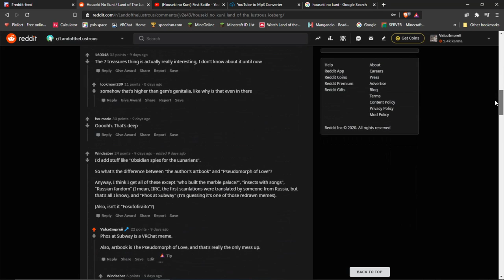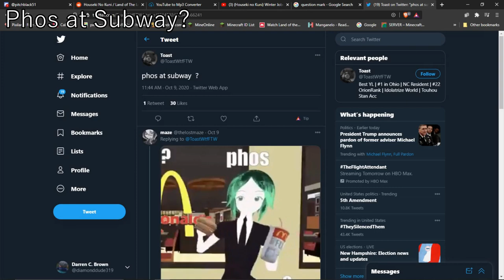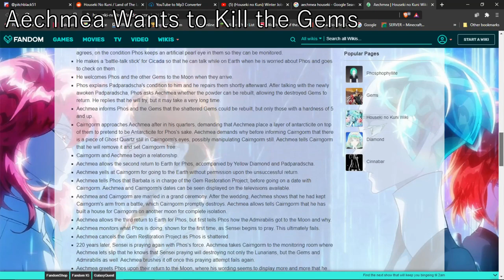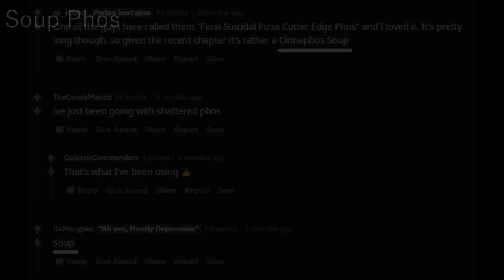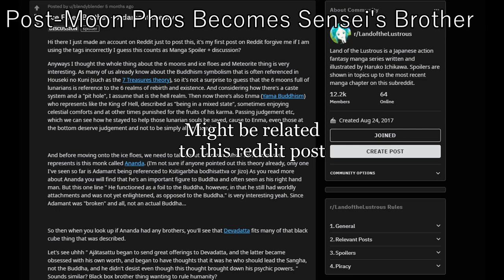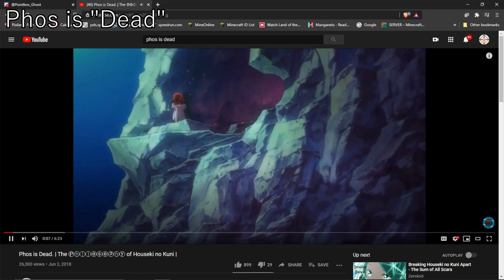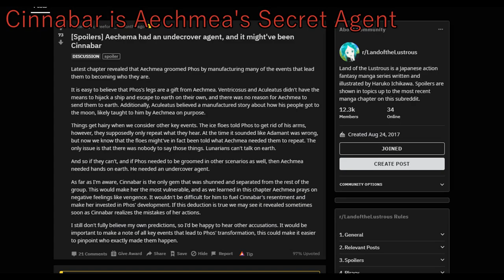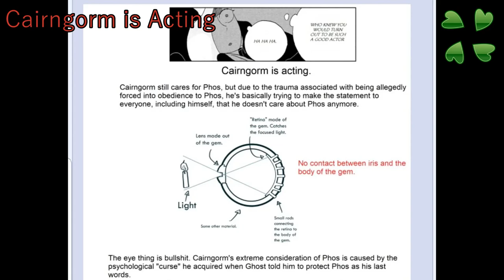The Houseki No Kuni Iceberg Explained (SPOILERS)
This is the hardest video I have ever made, which took a whole week to finish and render.